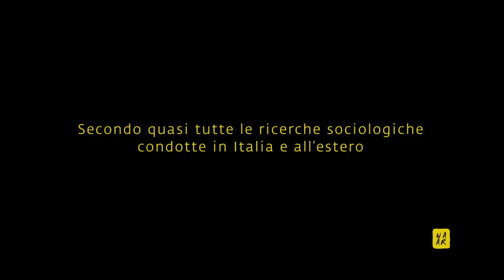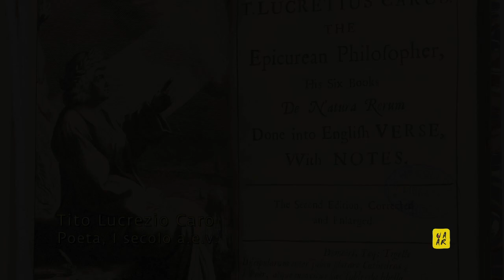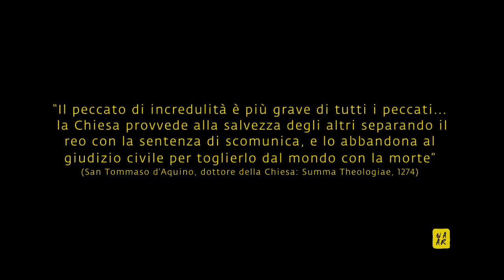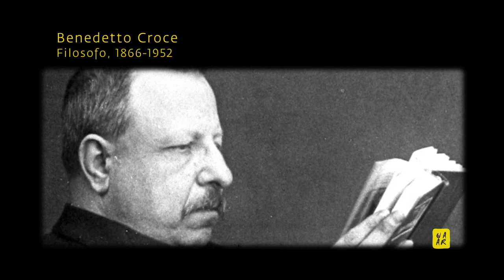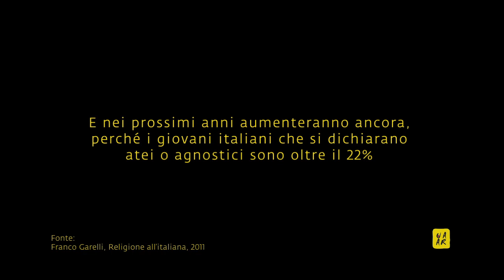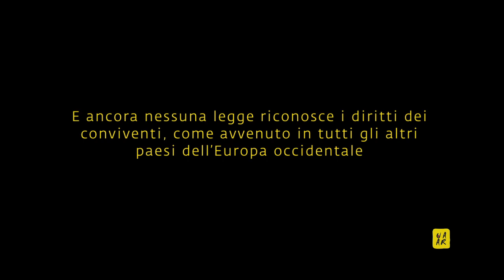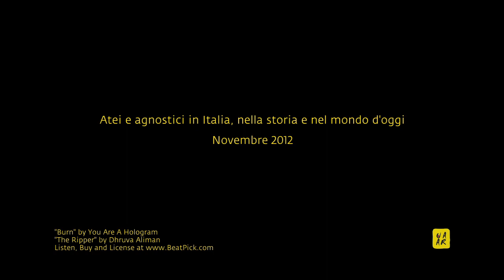Atei e agnostici in Italia, nella storia e nel mondo d'oggi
Video realizzato dall'UAAR - Unione degli atei e degli agnostici razionalisti